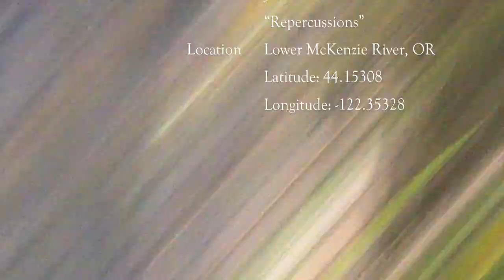Sunriver Resort Marina's McKenzie River Whitewater Float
Here's a taste of the McKenzie River Whitewater Float -- all in inflatable kayaks. Produced for Facebook, preview one of Sunriver Resort Marina's most exciting floats. Location: Lower McKenzie River, Oregon; Class II rapids.

Music from JewelBeat.com